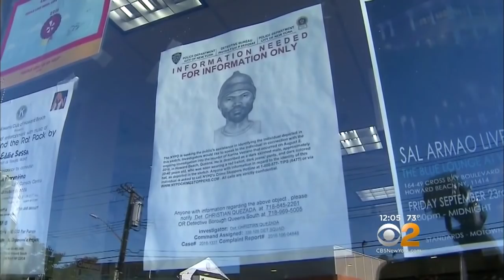Jogger Seen Right Before Murder